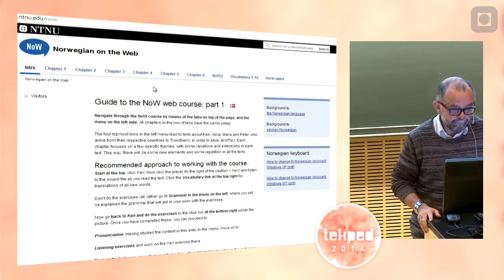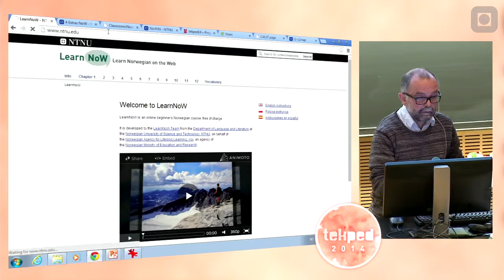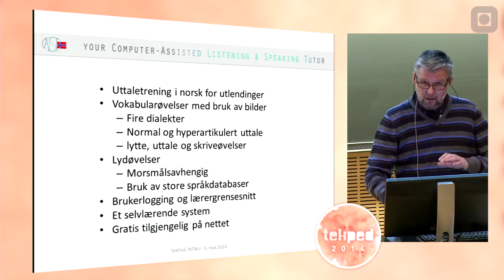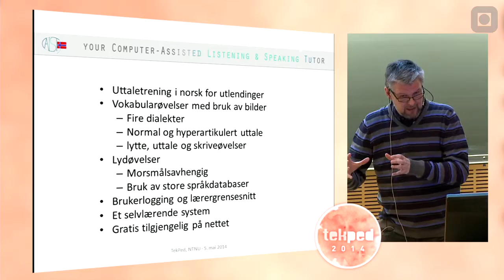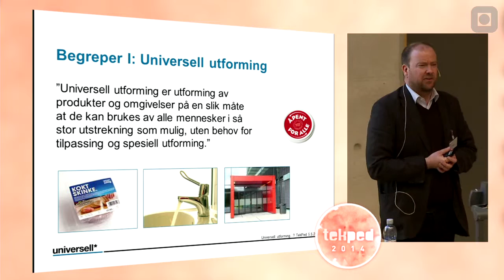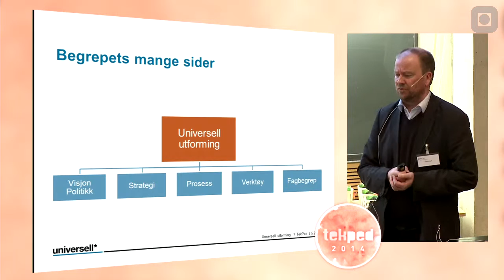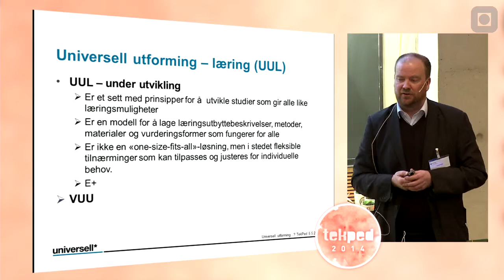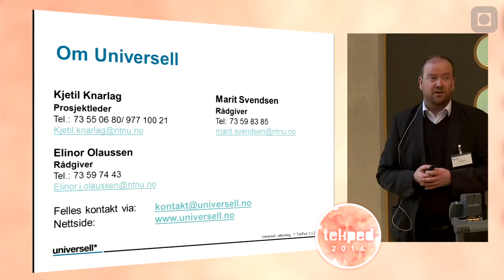Teknologi, pedagogikk og mangfold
Jacques Koreman og Olaf Husby (Institutt for språk og litteratur) og
Kjetil Knarlag (Universell)